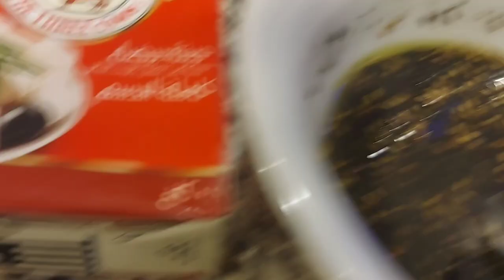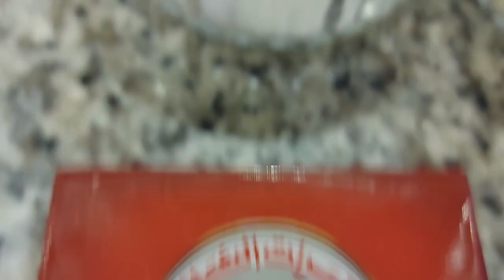Mini Pizza hut# Fatayer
andito  naman po ako at ipakita ko sa inyo kung paano gumawa ng fatayer Arabian bread. gustong gusto ito ng mga Arabian kung may mga party sila pang handa.